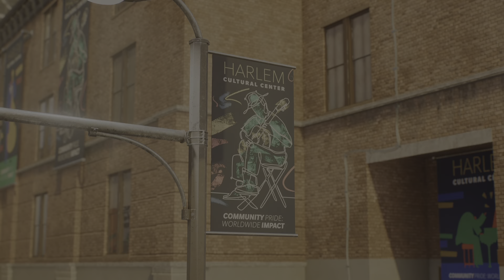Spider-Man 2: Rushthrough Part 5